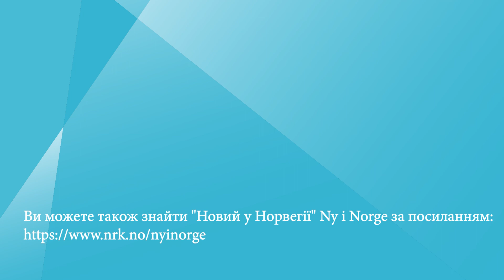Нещасний випадок, який все змінив # En ulykke snudde opp ned på alt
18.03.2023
Тронд Хаммер був одним із крутих снайперів у поліцейському загоні спеціального призначення. Він потрапив у серйозну аварію, яка перевернула його життя. Проте Тронд не з тих, хто здається.

Trond Hammer var en av politiets tøffeste, som skarpskytter i beredskapstroppen. Så ble han rammet a en alvorlig ulykke som snudde opp ned på livet. Men for Trond var det uaktuelt å gi opp. Ut av mørket som ny mulighet.